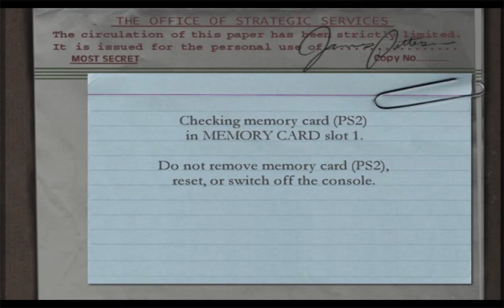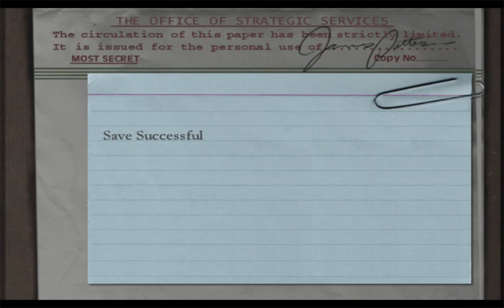Medal Of Honor Frontline (Playstation 2) parte 10 PCSX2